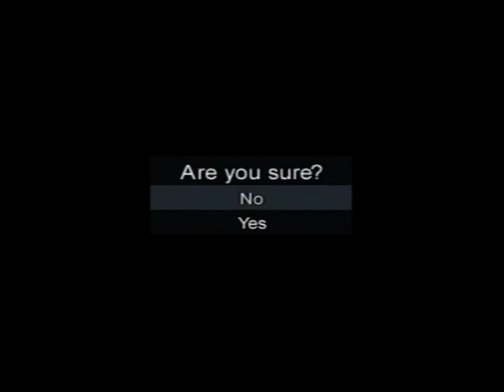Second Sight (PS2) Part 7 - Rescue